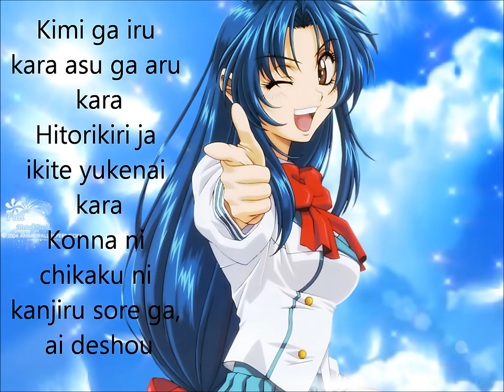Full Metal Panic Fumoffu Op + Lyrics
Mikuni Shimokawa - Sore ga, ai deshou !
Opening Full Metal Panic Fumoffu *-*